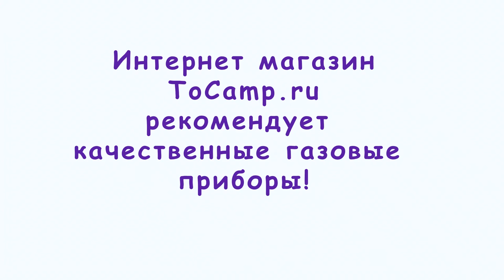Газовая плита туристическая TKR 9507 P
Газовая плита TKR-9507-P, Kovea, одноконфорочная, портативная переносная газовая плита. Работает от высокого газового баллона KGF-0220, который устанавливается внутри плиты. Также плита оснащена переходником для возможности подключения российского пропанового баллона 5-50 литров. Для подключения вам нужно купить редуктор типа РДСГ1-1,2, шланг и два хомута или мы предлагаем наш установочный комплект, в комплектацию уже входит все необходимое. Туристическая газовая плита TKR-9507-P оснащена пьезоподжигом и конфоркой диаметром 28 см. Плита сертифицирована в России